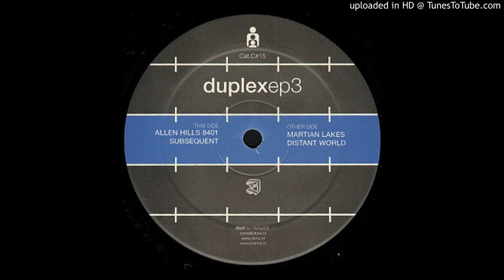Duplex - Distant World